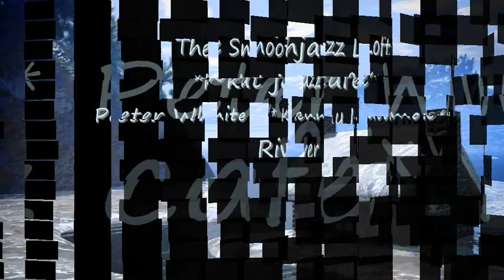Peter White / Kenny Lattimore - River *k~kat jazz café*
Songs of The Season 1997.